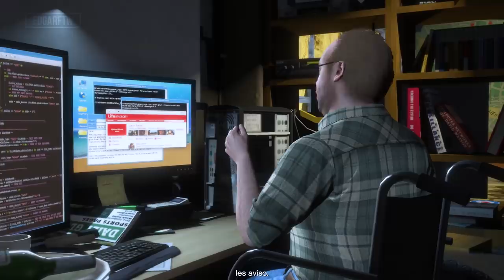GTA 5|EMB0SCADA - N0S ATRAPA EL FBI Y LA SWAT - MICHEL|EdgarFtw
Vídeo anterior: (ATAQUE MILITAR POR R0B0 DE TREN A MICHEL)